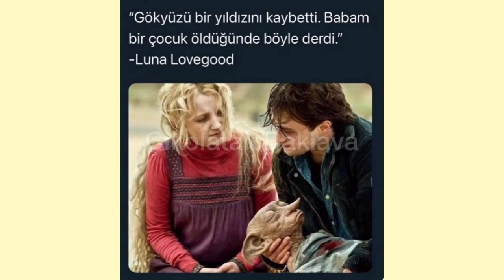Harry Potter Capsleri 8 - Çikolatalı Baklava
İyi seyirler✨🌈
Not: Video bana aittir hiçbir şekilde çalmayınız.